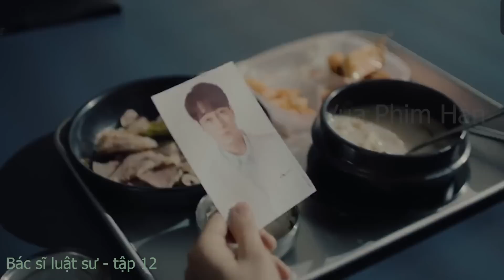Review phim hàn quốc : Bác sĩ luật sư - tập 12 -HanYiHan phẫu thuật thành công cứu sống Sun Ae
Chào mừng các bạn đến với kênh review phim hàn quốc hay nhất việt nam. Chúc các bạn xem phim vui vẻ, nếu thấy hay thì cho mình xin 1 like và 1 lượt đăng ký kênh để ủng hộ mình tiếp tục ra video hàng ngày nhé. Kênh sẽ cập nhật tất cả các tập phim mới các bạn yêu cầu. Cảm ơn các bạn đã quan tâm theo dõi!